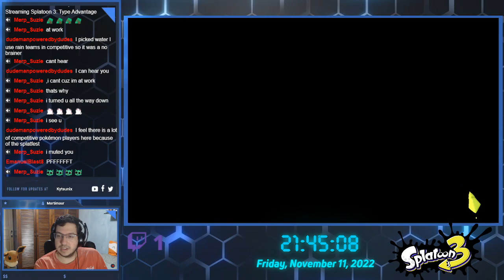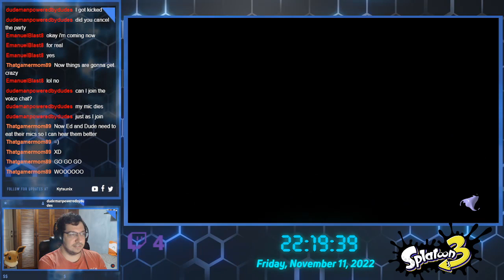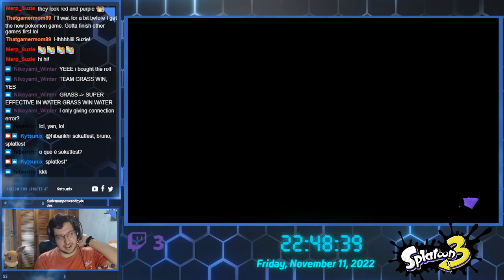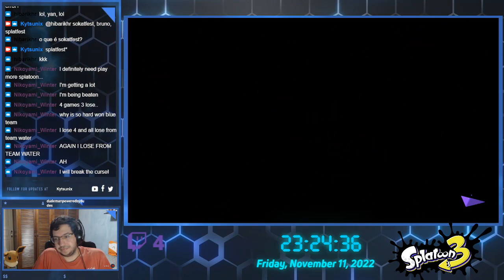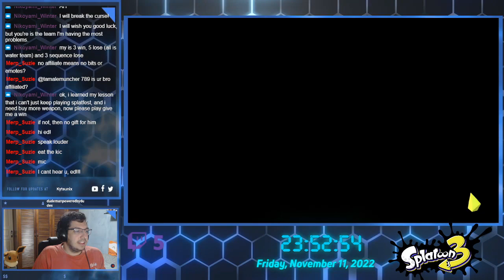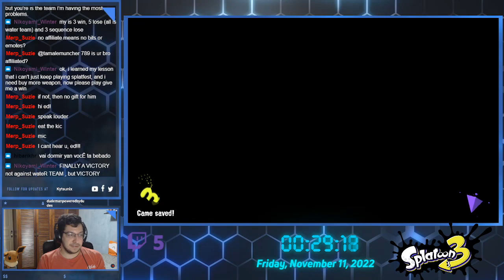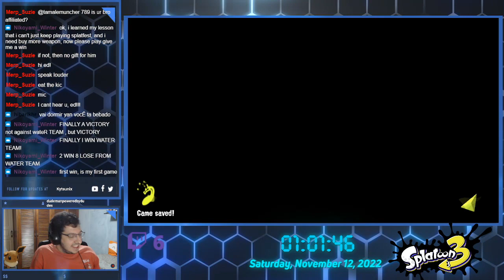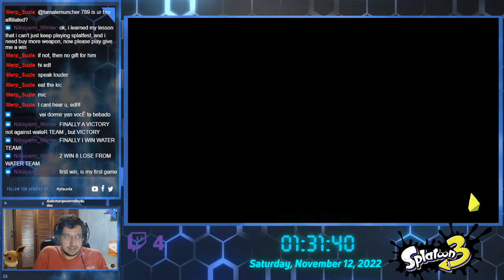[CS] Type Advantage | Splatoon 3 #14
Welcome to Chill Stream, where you watch a past stream. This is from the Splatoon 3 stream that occurred on 11/11/2022. The next Splatfest is here, and we are fighting to win clout for our team! There are fellow members of the Water team coming by for us to team up, but playing solo is also fine. We may have type disadvantage against Grass team, but Torrent will help us push through... right? Is not like we are going to be in a losing streak or anything... Any gaming stream suggestions are welcomed!